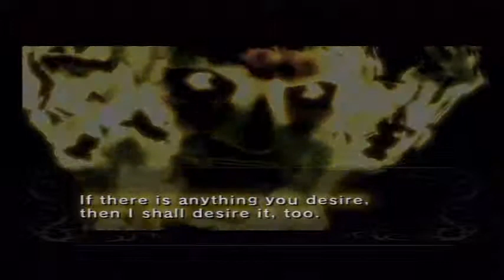The Legend of Zelda Twilight Princess Part 52